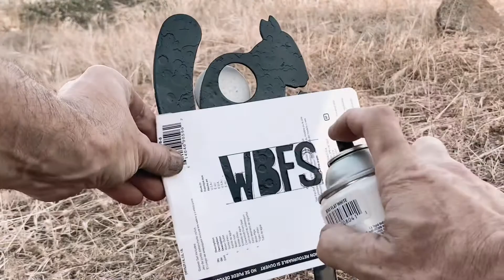.25 Airforce condor damage to everything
More goofing with food